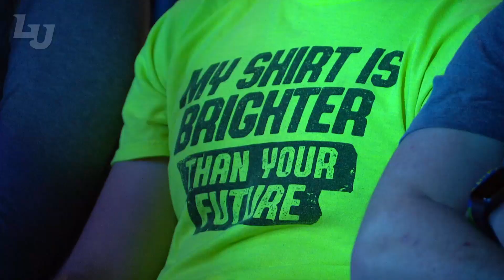Harris Faulkner - Liberty University Convocation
On April 6, 2018, at Convocation, North America's largest weekly gathering of Christian students, Fox News Anchor Harris Faulkner challenged students and CFAW guests to choose their inner circle wisely, to live with integrity, and to turn their doubt into belief.

X → @LibertyU